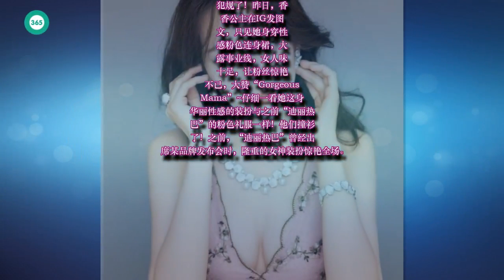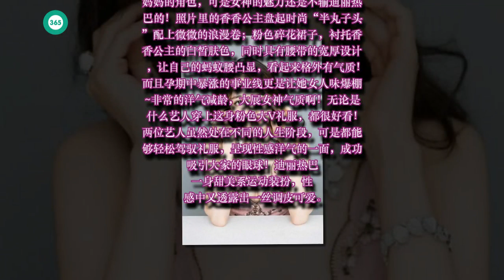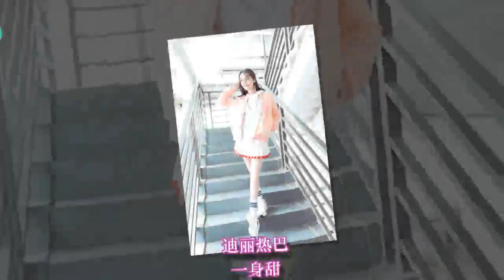撞礼服撞到各有特色！香香公主、迪丽热巴都能驾驭这款粉色仙裙！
黄翔海峡: 撞礼服撞到各有特色！香香公主、迪丽热巴都能驾驭这款粉色仙裙！
迪丽热巴 一身甜美系运动装扮，性感中又透露出一丝调皮可爱